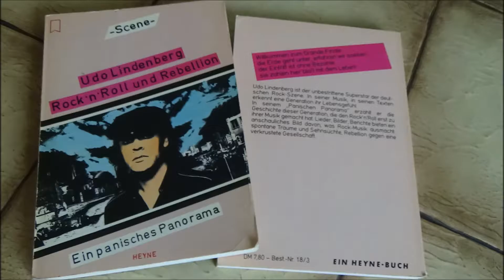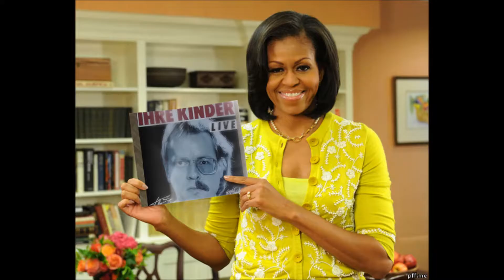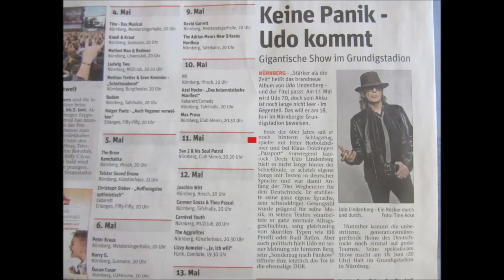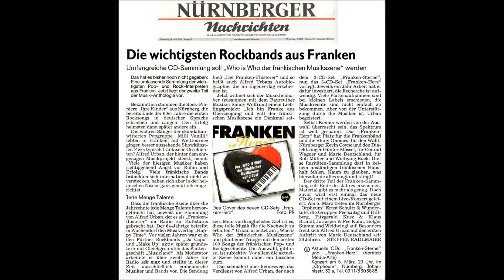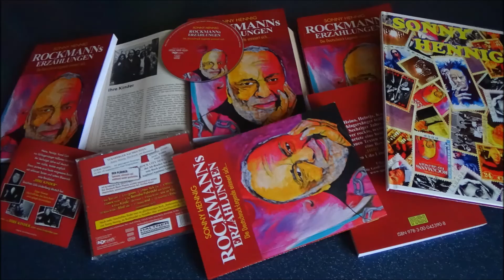stoni tv Udo Lindenberg vs Ihre Kinder aus Nuernberg